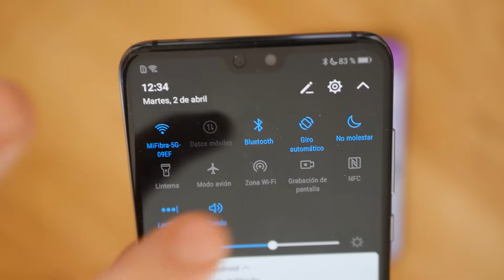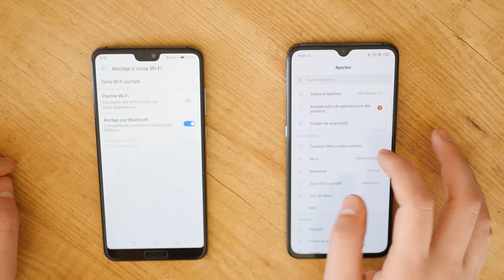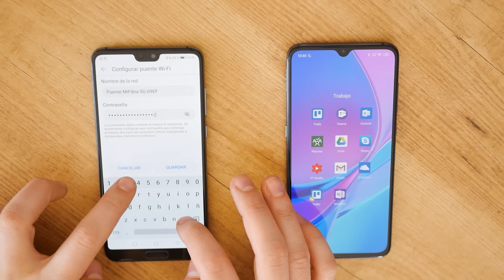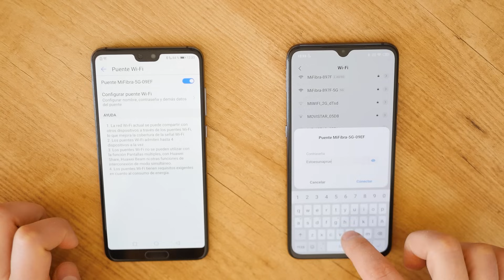¡Cómo CREAR ZONA WIFI para COMPARTIR DATOS!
Si quieres aprender a compartir los datos de tu tarifa con otro ordenador, una tablet o simplemente con tus amigos y familiares porque se han quedado sin ellos, puedes hacerlo muy fácilmente siguiendo este vídeo. Ya sea mediante bluetooth o creando un punto de acceso wifi, las posibilidades que tenemos son enormes, y es muy fácil, ¡de verdad!